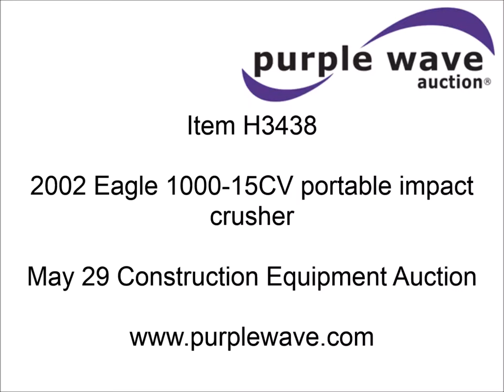1998 Eagle 1000-15CV portable impact crusher for sale | sold at auction May 29, 2014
1998 Eagle 1000-15CV portable impact crusher
2,770 hours on meter
Hours may vary, still in use
Approx 6,000 overall crushing hours for unit
John Deere 8.1L six cylinder diesel engine
300 HP
Cross belt magnetic separator
Vandalism alarm system for wiring
350 hours left on blow bars
16&#039; x 39" vibrator plate with Grizzly
30&#039; x 36" front discharge conveyor
18" x 9&#039; under crusher cross discharge conveyor
42" x 32" feed opening
11 cu. yd. feed hopper
On-board gas powered hydraulic system
75 kW gen set
255/70R22.5 tires
Parts and service manual included
Serial 11433

It was located in Independence, MO, and we sold it to the highest bidder for $148,500.